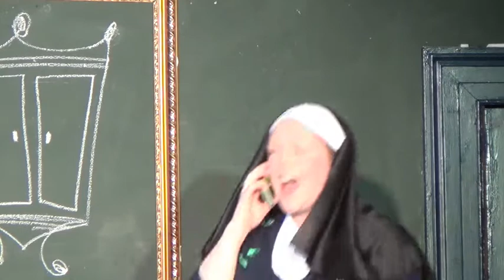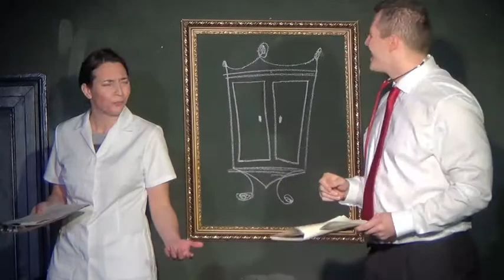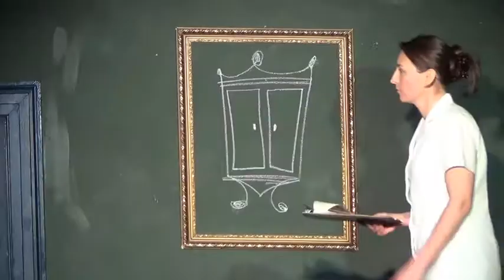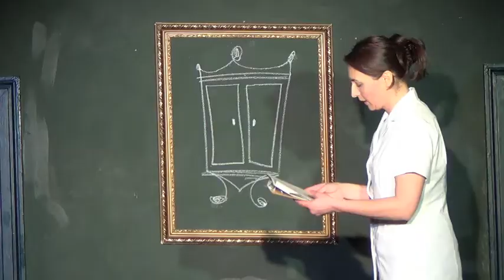Sitcom Trials Bristol - April 2014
Produced by Vince Stadon, 5 sitcoms go head to head. Who wins? The audience decides. Excerpts from all 5 sitcom and the winner.

The sitcoms in contention were
"Amen" by Gwen Cheeseman, Jen Cockburn, Aja Scanlon and Ella Vize
"A Civil Defence Matter" by Joe Brand
"Good Grief" by Rupert Aspden
"Pub" by the Scottish Falsetto Sock Puppet Theatre
"And the Lord Said" by James Alleyne.